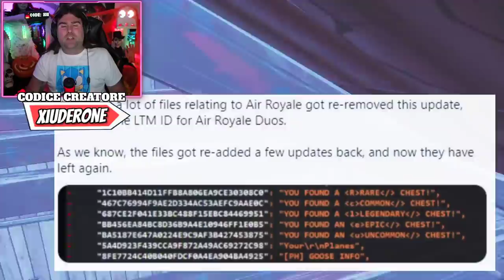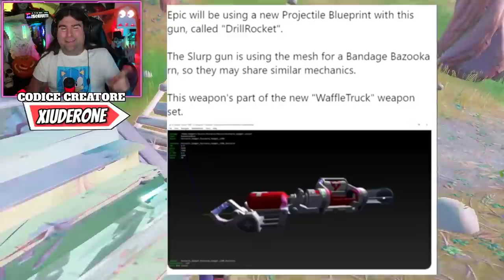NUOVO BAZOOKA IN ARRIVO! * DATA USCITA BUNDLE GHOSTBUSTERS * SKIN MADCAP! (FORTNITE NEWS)